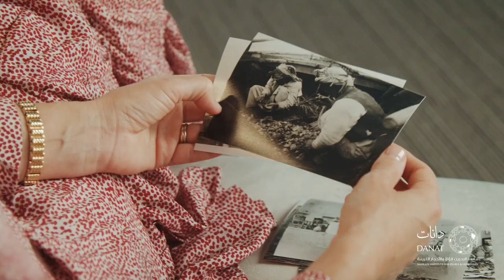Jacques Cartier: A 100-Year Legacy of Bahraini Pearls (Part I)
My thanks to Bahrain Institute for Pearls & Gemstones (DANAT) for recording this 4-part documentary and helping me keep alive the story of Jacques Théodule Cartier’s visit to Bahrain over a hundred years ago…

DANAT is proud to present Part 1 of our new documentary: A 100-Year Legacy of Bahraini Pearls.

Through this documentary, we follow the journey of Francesca Cartier Brickell, as she retraces the footsteps of her great grandfather, Jacques  Cartier.

Special Thanks to:
Bahrain Authority for Culture and Antiquities
Bahrain Tourism & Exhibition Authority
Mattar Jewelers
and Elias Madan